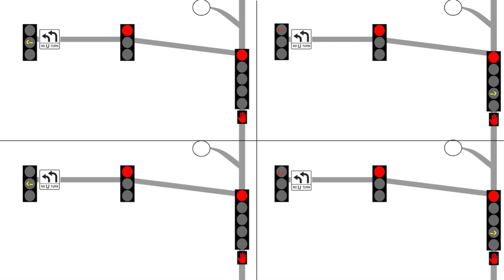Traffic Signal Intersection Animation 9